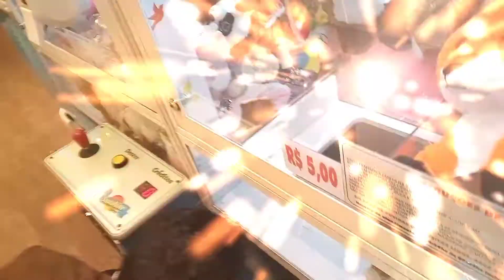Pegamos a bonequinha eletrônica essa deu trabalho.